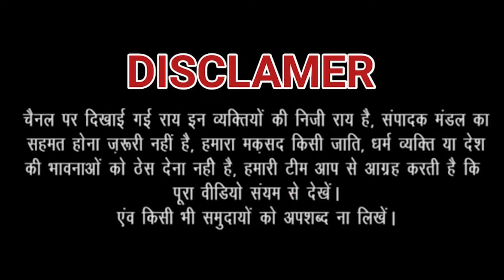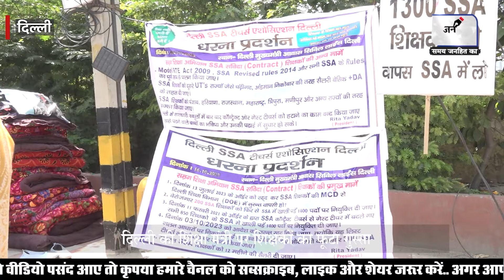Delhi: Atishi की महिला Teacher's ने जमकर की धुनाई !| Delhi Education Model | kejriwal |JANHITTIMES